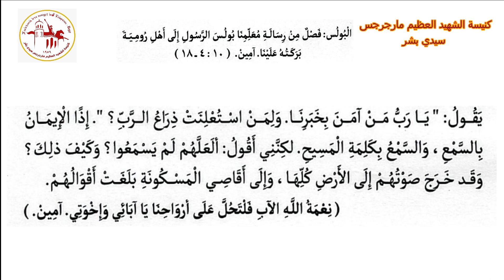البولس | اليوم الثامن عشر من شهر هاتور